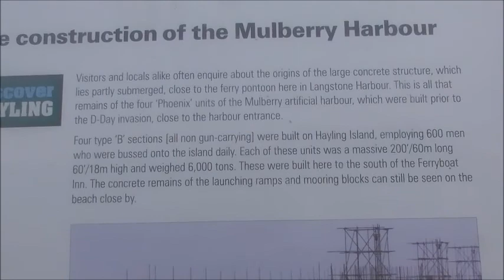JAB Past & Present 216. Hayling Island + WW2 Mulberry Artificial Harbour.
I have heard of Mulberry Artificial Harbour but wasn't sure what it was. Details at the start of the video.